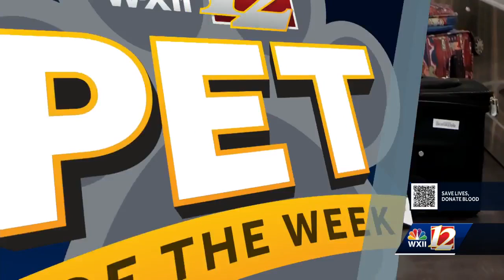Noon Pet Of The Week: Baby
Our good friend Laura Michel with Burlington Animal Services joined our Noon newscast to help Miss Baby find a great home!  For more information please call or visit Burlington Animal Services.